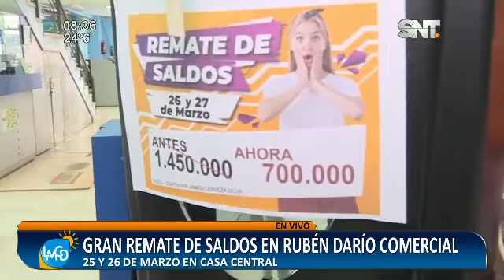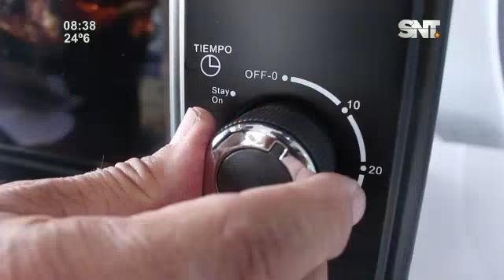Gran remate de saldos en Rubén Darío Comercial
Aprovechá todos los productos y a los mejores precios